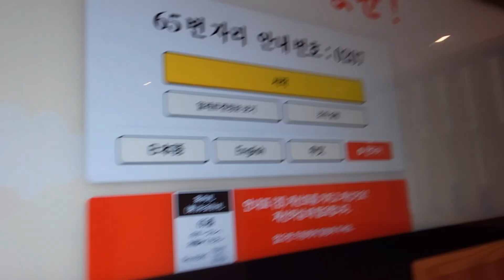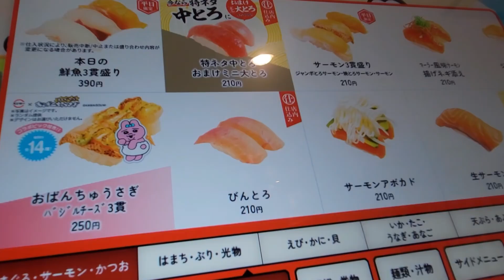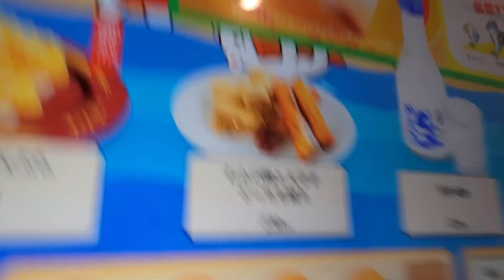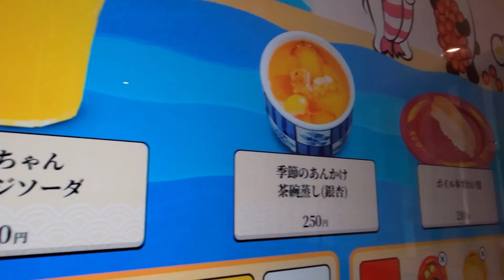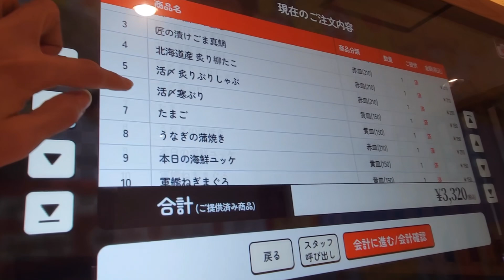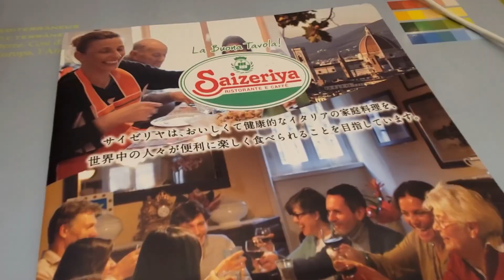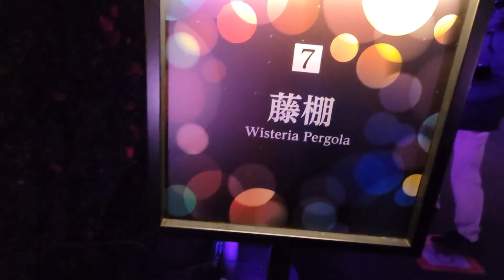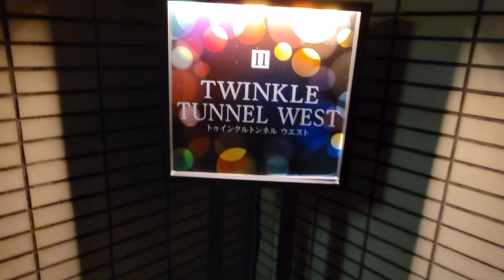【副音声】 #18 寿司イルミ 【福田のVlog】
どうも、よこです

この前福田がふと

「いやアゴだっぱくするわ」

みたいなことを言ってて

え、こいつもしかして脱臼のことだっぱくだと勘違いして今まで生きてきた？と不安になり

すぐにその場で書かせてみると

「脱臼」と書いてて

(ちなみにこの臼も実際は全部貫通しきってるみたいな臼だった)

はい？

となって

今度はそれを読ませてみると

「だっきゅう」って言ってて

はい？？

となって

じゃあだっぱくって何？と思ってちゃんと確認してみたら

脱臼がだっきゅうと読むのは知ってたけど

だっきゅうって言おうとして

頭の中で「脱臼」を思い浮かべて

だっぱくって読み間違えたらしいです

頭の中で読み間違えたらしいです

はい？？？